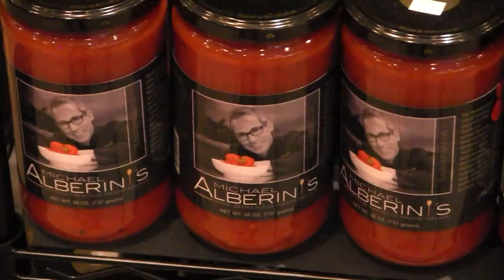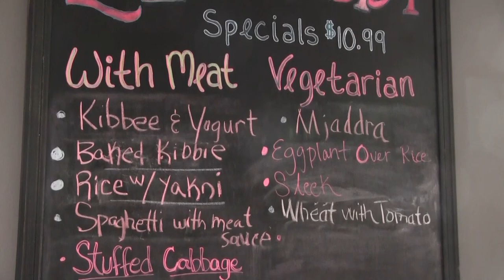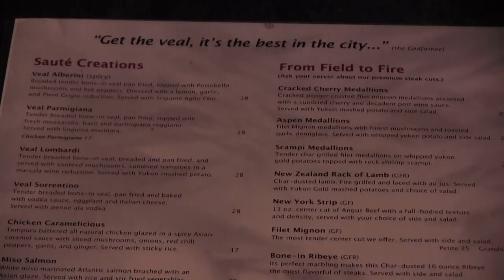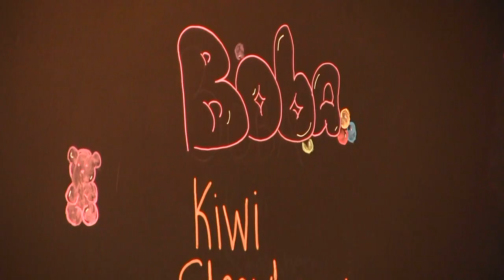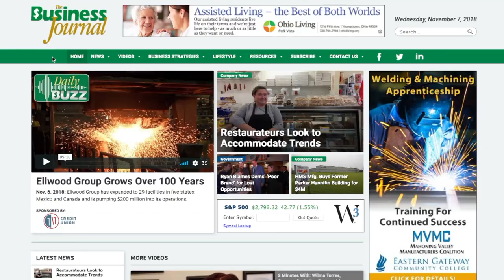A Taste for Trends and Tradition | In Youngstown | On The Menu 66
From the healthful to the exotic, restaurants adopt new trends while keeping to tradition.
What does restaurants do to keep customers coming back to their restaurant?

Michael Alberini's Restaurant & Wine Shop
1140 Boardman Poland Rd,

Scarsella's Italian Restaurant
4151 Market St,

Mobogo Asian Cuisine
656 E State St,

Zenobia Middle Eastern Cusine
584 E Main St, Canfield, OH 44406

Little Greek Fresh Grill
220 Boardman-Canfield Rd,
Boardman, OH 44512

Welcome to The Business Journal of Youngstown’s YouTube channel.
As the definitive record of market transformation, The Business Journal is a multi-media publishing company delivering news, strategies and resources to our audience of business and community leaders.
Since 1984, The Business Journal’s mission is to promote the growth of business and industry in our five-county region.

Many of you might want to support our local business, but don’t know how, Check our Youtube videos as well as our official for more update in our counties.

Get my newest update here:
LINK

Facebook Watch:???